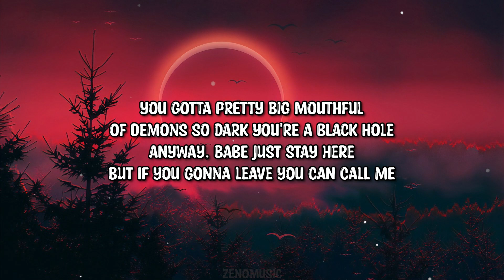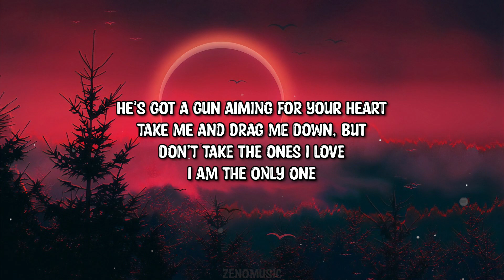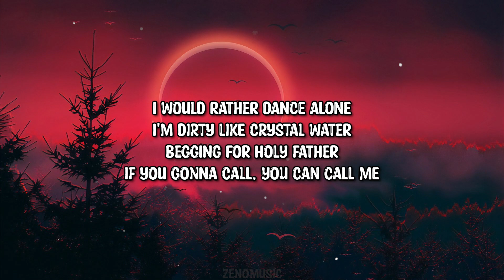Von LaRae - D O A (Lyrics)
➤Follow: Von LaRae

Lyrics:

Devil boy
Scratch me with your tender love
Clawing deep in
Reaching for my pretty soul
You gotta pretty big mouthful
Of demons so dark you're a black hole
Anyway, babe just stay here
Call me an asshole
Tell me I'm mental
Say I'm insane
Scream into my ears
Tell me all my fears
Get in my brain
Say I'm insane
Then when you leave here
Imma be dead near
I'm D.O.A
Save, you chameleon
Shapeshifting
Am I going crazy?
You, with your laughing tongue
He's got a gun aiming for your heart
Take me and drag me down, but
Don't take the ones I love
I am the only one
I would rather dance alone
I'm dirty like crystal water
Begging for holy father
Say I'm insane
Say I'm insane
I'm D.O.A